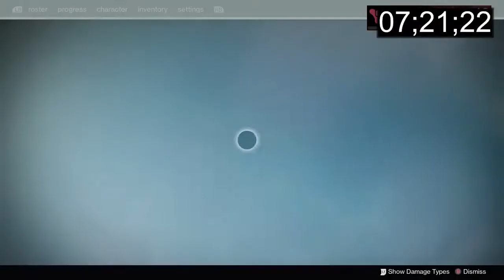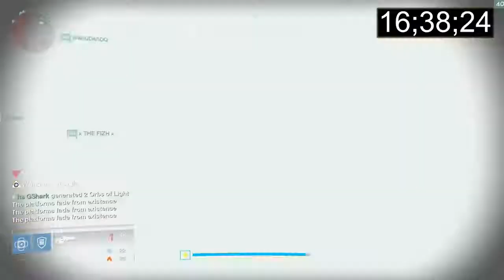Worlds Fastest Kings Fall - 25:59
Shoutout to our recording legend GShark.
Im using a new Laptop and obs isnt fully setup so i didnt record.

We did this on 290 cause it has revives and it wasnt slower (suprisingly)